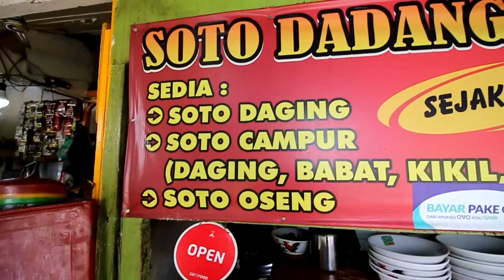KETEMU KULINER LEGENDARIS DALAM GANG SEMPIT !! DAGANGNYA DARI TAHUN 78 - INDONESIAN STREET FOOD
Di dalam gang, ketemu kuliner legendaris dari tahun 70an. Duh Ciamikkk!

Kalau kalian tau, bisa comment dibawah ya
siapa tau kita 1 almamater

Alamat:
Soto Dadang Gang Lamceng
Gg. Lamceng No.12, RT.10/RW.1, Tambora, Kec. Tambora, Kota Jakarta Barat, Daerah Khusus Ibukota Jakarta 11220

Harga:
2 porsi Soto dan nasi
Tambahan Emping
serta teh hangat
total semuanya 65rb

RATING & REVIEW Enjoyaja.com:
Makanan: 8.75/10